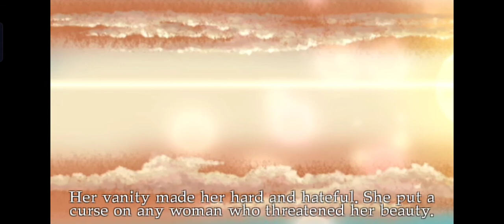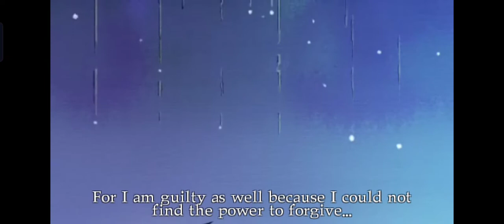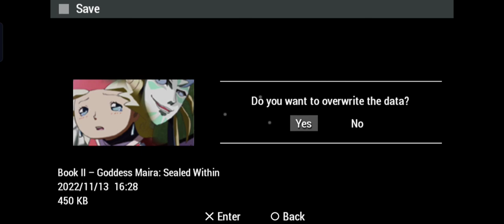Let's Play PoPoLoCrois! Part 35! PSP (no commentary)